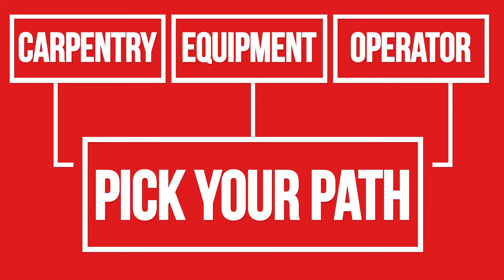Crossland Apprenticeship Program Overview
The apprenticeship program was designed to help build a specialized career in the construction trades. Because Crossland’s foundation starts with self-perform, the heart of this company’s success has always been because of the quality of self-perform work that we do. Our founder wanted to give everyone who had the grit the opportunity to learn, build and grow not just a job in construction but a rewarding career!